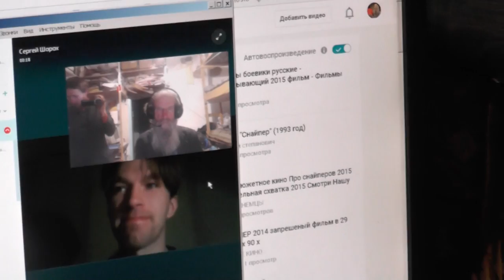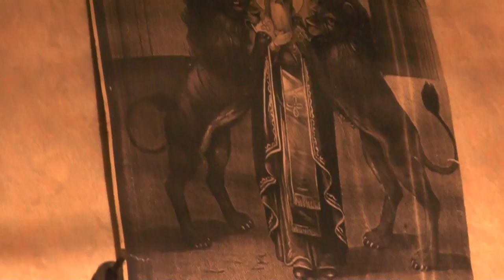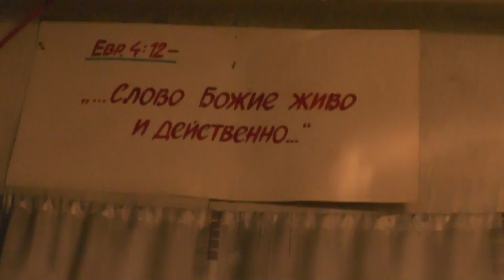Сергей Шорох. С-Петерб. 01.11. 2015 О воспитании дочери и жены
Произведение «Сергей Шорох. С-Петерб. 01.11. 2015 О воспитании дочери и жены  » созданное автором по имени Канал:Во Свете Библии. ...открытым оком. Игнатий Лапкин, публикуется на условиях лицензии Creative Commons «Attribution» («Атрибуция») 4.0 Всемирная.